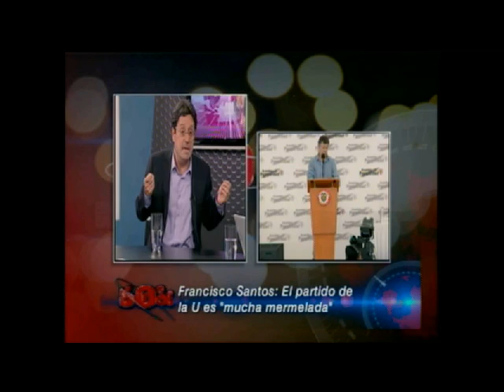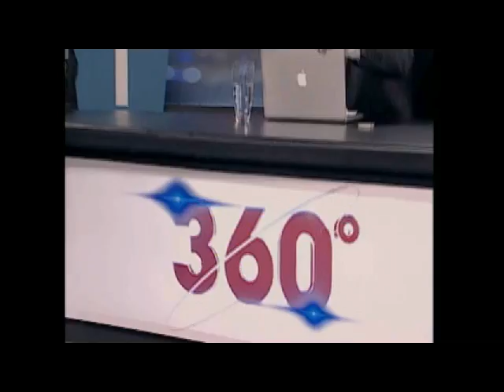360 Grados: Entrevista al Ex Vicepresidente de Colombia, Francisco Santos.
Entrevista en 360 Grados al Ex Vicepresidente de Colombia Francisco Santos sobre todos los temas actuales y de interés público.